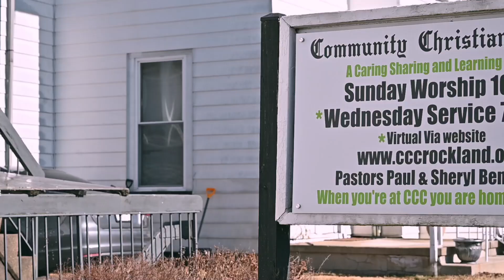Vision Sunday 2024: CAN You SEE The SIGNS of The TIMES?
Welcome to Community Christian Church Online

At Community we are "A Caring, Sharing and Learning Church"

Message: Vision Sunday 2024: CAN You SEE The SIGNS of The TIMES?
Speaker:  Rev. Dr. Paul I. Bennett

If you would like to know more about our ministry, visit us

Partner with Community Christian Church and help us reach the world through your generosity